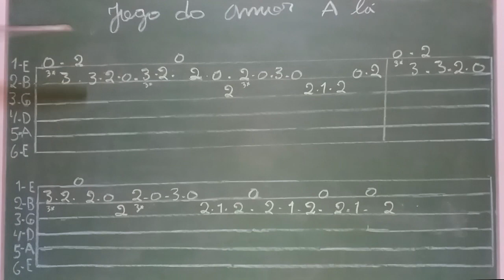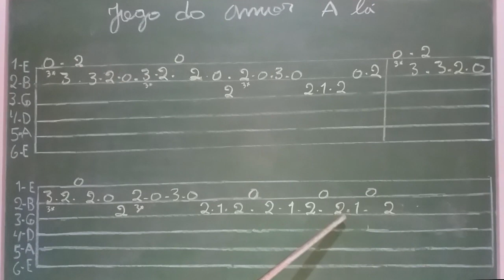SOLO FÁCIL - INTRODUÇÃO DA MÚSICA JOGO DO AMOR - Milionário & José Rico, NO VIOLÃO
Jogo do Amor - Milionário & José Rico. Como tocar a introdução da música jogo do amor, no violão.